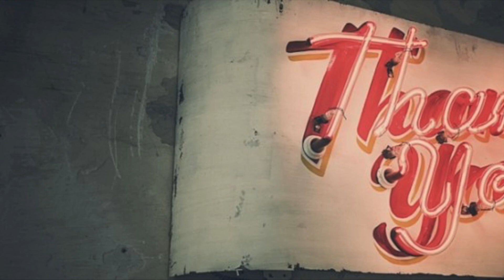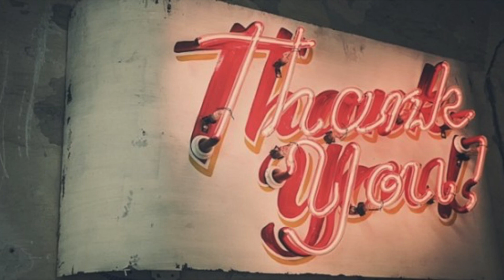Deconstruction vs Destruction of Faith ( A Working Towards Grace and Peace...)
Deconstruction vs Destruction of Faith (A Working Towards Grace and Peace Within Ourselves and Others Within The Body of Christ)

"Deconstruction is not the same as destruction..."

Guest speaker Rev. Philip Furnish explores the Apostle Paul's response to theological divisions within the early church and how Paul actually encouraged a healthy deconstruction and examining of ones faith in order to work towards a greater grace and peace within ourselves and others within the Body of Christ.

Thank you for your generosity and faithful support of the ministry and missions of River City Church.  You you for partnering with us in sharing Jesus in our communities and around the world.